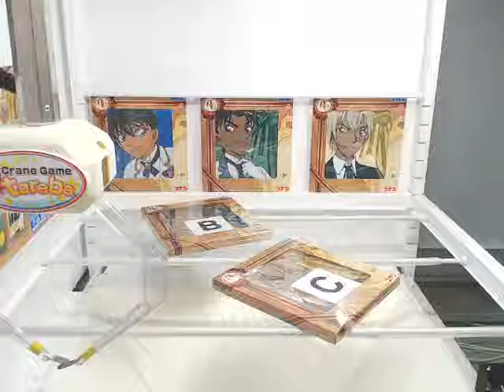「名探偵コナン マフラータオル “新一＆平次＆安室” Ｂ．服部平次」がとれました！